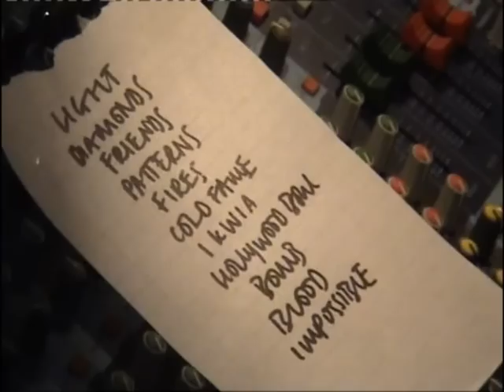Band Of Skulls chez Ankie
Private concert from Band of Skulls in Belgium won by Ankie, thanks to Studio Brussel.  2 live songs : Light of the Morning & Death by Diamonds and Pearls.